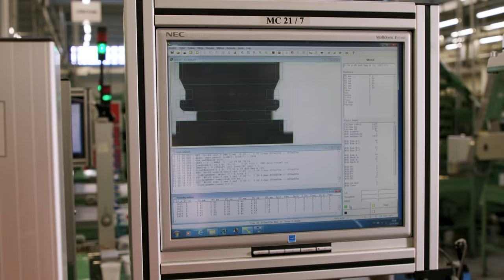Sellier & Bellot Factory Tour 4k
Mike Fisher takes Larry through Sellier & Bellot's state-of-the-art facility, his first tour of an ammunition factory.